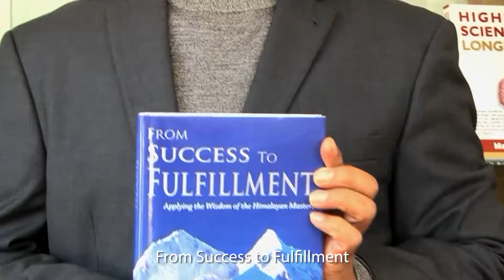From Success to Fulfillment | Master Del Pe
New Tools, Advanced Faculties and Inner Values for Professionals

Is it possible to unfold the wisdom of an enlightened Master and equip yourself with the heart of Mother Teresa, the mind of Einstein, the will-power of Mahatma Gandhi and the financial freedom of a wealthy philanthropist?

In this unique book, Master Del Pe offers you practical teachings that do not duplicate current books, audio programs and seminars about success. This book’s principles, tools, strategies and self-assessments are applicable to top executives, managers, supervisors and employees, as well as new professionals right out of school to attain the quality of life they aspire to without sacrificing health and personal life. For entrepreneurs, this is an invaluable handbook for taking your business to the next level faster and with better, more predictable results.